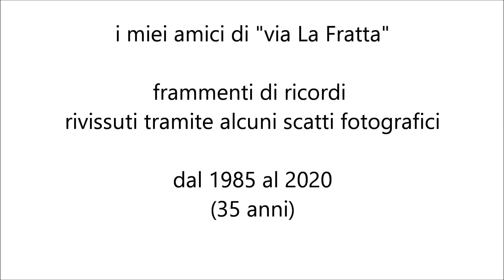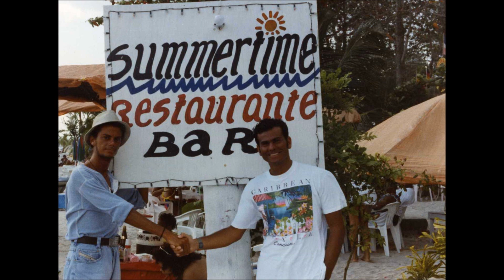lafrattiani dal 1985 al 2020 35 anni (Campolo Giovanni)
Autore Giovanni Campolo

i miei amici di "via La Fratta" (dal 1985 al 2020 (35 anni))

frammenti di ricordi rivissuti tramite alcuni scatti fotografici